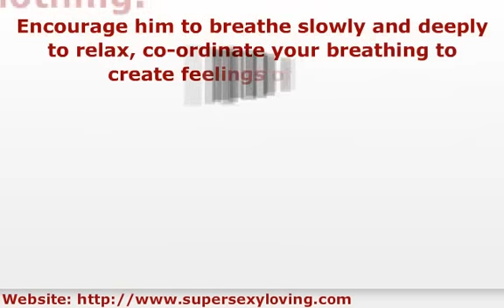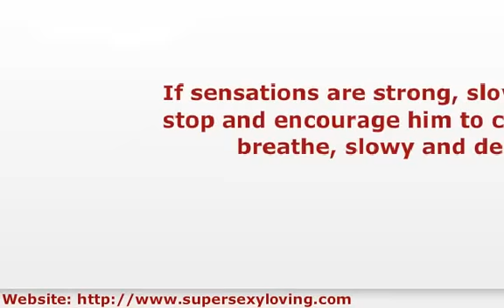Prostate Massage Techniques : How to Give an Amazing Tantric Male Massage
The Prostate gland is a walnut sized gland located just under the bladder. Prostate massage techniques can be a great way to give pleasure and intimacy to a man.

The prostate gland has a mystique quite unique as compared to the other parts of the male body. Ancient indian tantric texts refer to this gland as the 'sacred spot' the centre of a man's emotions and sexuality; containing deep feelings of acceptance, nurturing and masculinity.

Prostate massage cannot only be novel but also adds excitement to your lovemaking as most men are not used to a sexually submissive role, and one which involves trust and intimacy can really add to the excitement. Also removing any need to perform, this massage can also be a great way for him to just sit back and enjoy!